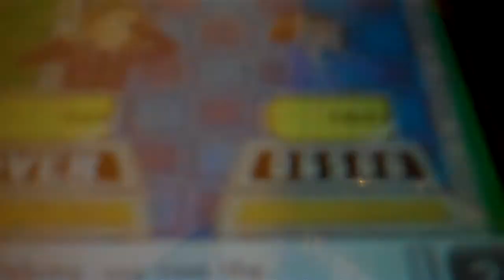Anniversary Special for MathewV21688: Part 4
Time now for Part 4, and I have two strikes on me already. However, I've racked up just over $29,000 cash and prizes so far thanks to an exciting win in One Away as well as an $11,000 win on the wheel. But I want to win at least one showcase before I get that third strike. Will I be able to do so? You'll have to watch to find out.